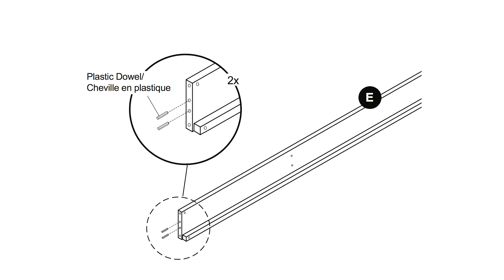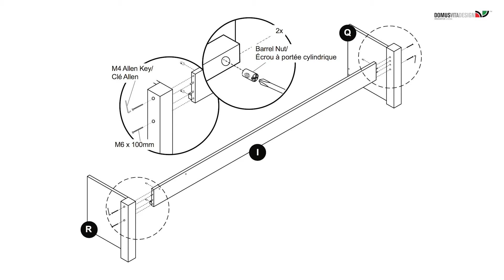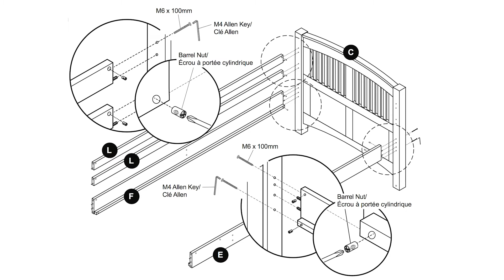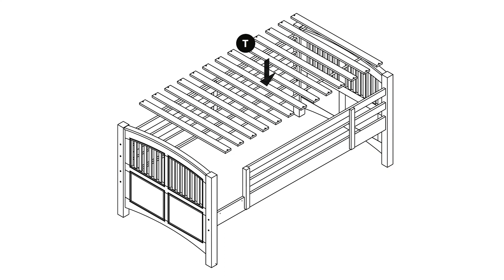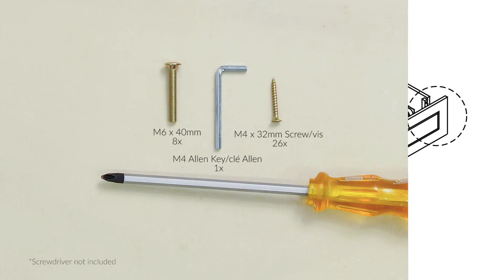Sheldon Assembly Instructions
Please refer to the physical assembly instructions booklet provided in the box as reference together with this video for the best results.